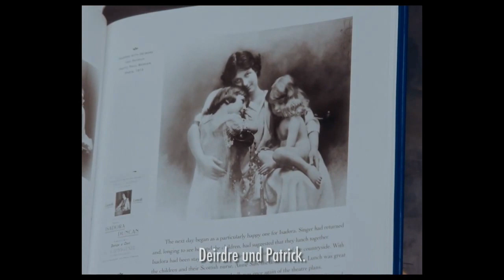ISADORAS KINDER "Les enfants d'Isadora" - Drama Trailer - 2020 - DEUTSCH mU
Schauspieler ISADORAS KINDER "Les enfants d'Isadora" :
Agathe Bonitzer,

Manon Carpentier,

Julien Dieudonné ,
Marika Rizzi ,
Elsa Wolliaston ,.

Regie : Damien Manivel

QUID FACIS =
engl. : What do you do ? Whats up ?
türk. : NE YAPIYORSUN ? NAPTIN MÜDÜR ?
deut. : Was machst Du so ? Was treibst Du so ?

İyi seyirler !